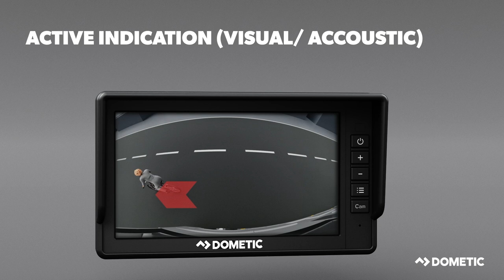DOMETIC | CAM1000 - Blind Spot System for Motorhomes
Unlike conventional blind spot solutions, this turn assistant camera reliably distinguishes between moving objects like pedestrians and static objects like a lamp post. It means the driver is warned only in case of real danger. Integrated infrared LEDs ensure good image quality during nighttime.

You want to upgrade your RV with other Dometic essentials? Then you should have a look at our Dometic Brisk II air conditioner:

Do you have any more questions about our Dometic Perfectview Cam1000?